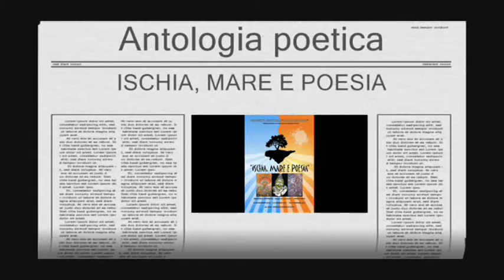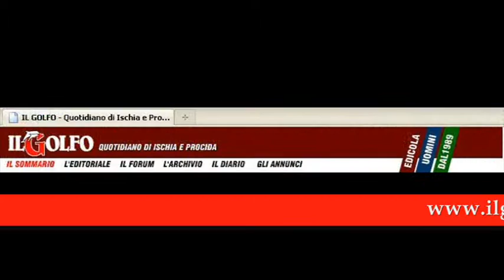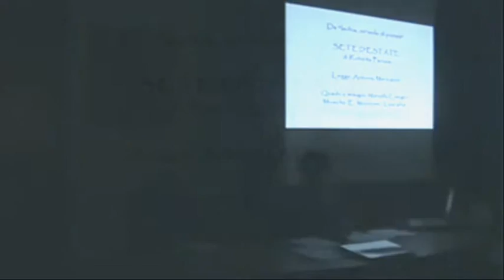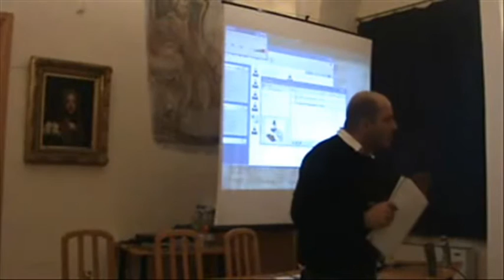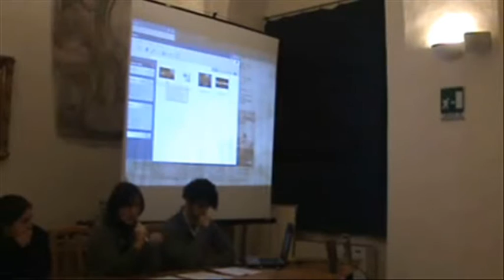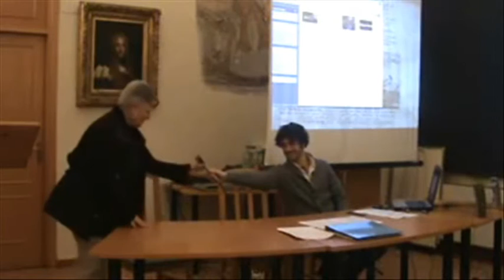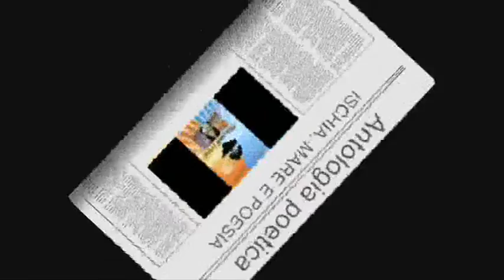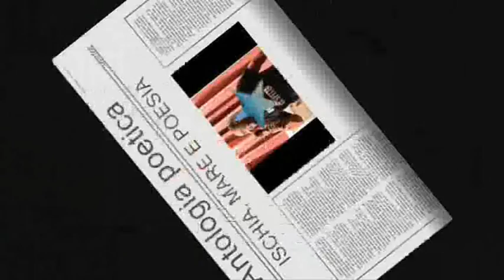Biblio 15 Gen VIDEO TV OK youtube editing